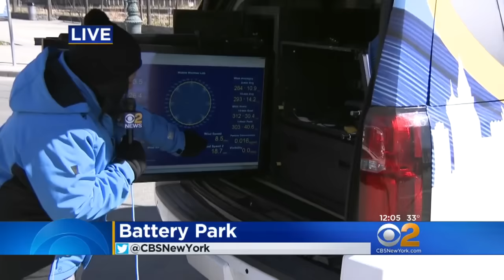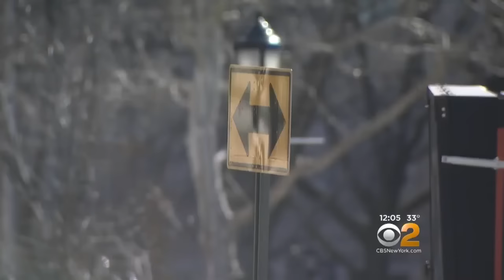Whipping Winds On Wednesday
CBS2's ELise Finch reports from Mobile2.